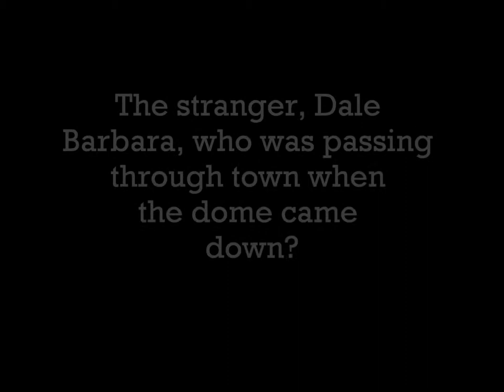Under the Dome Book Trailer